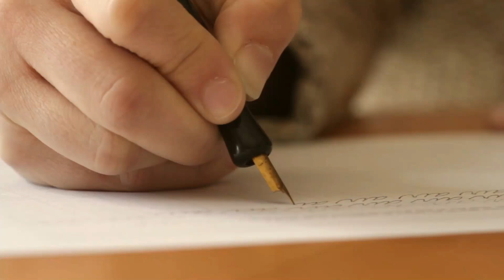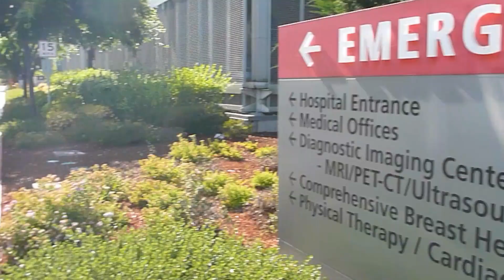Having found his father's grave, a guy heard a voice behind him.Then everything was like a nightmare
A guy returned from the army and found out the terrible news that his father passed away. He couldn't believe it, so he decided to figure it all out. He was shocked when he found out the truth...